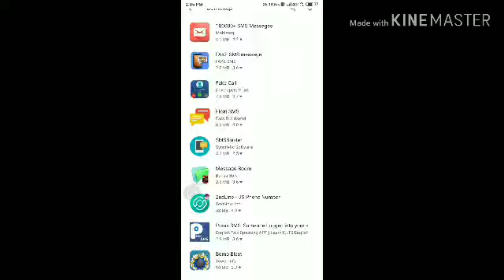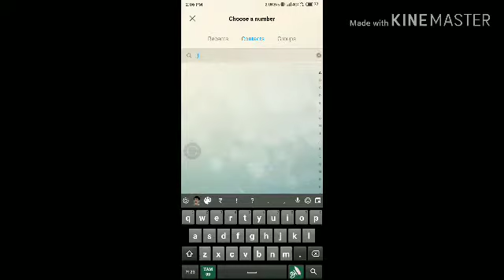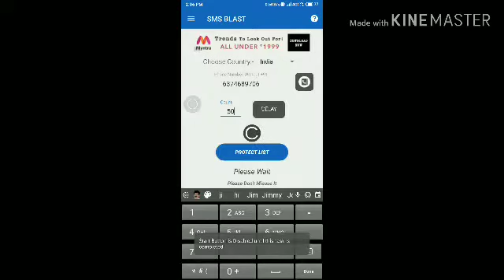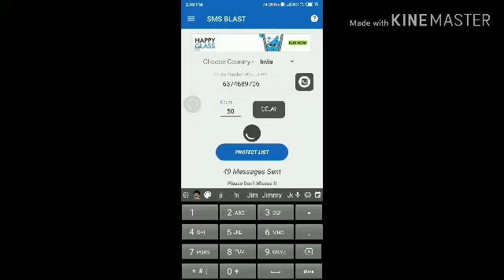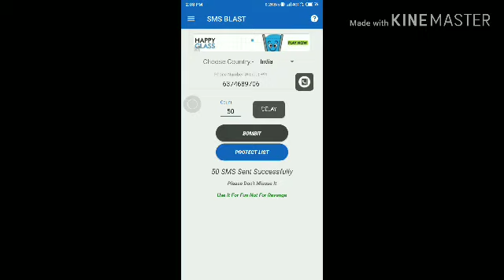How to Sms hack prank your friends ?? || gaming fire tamil || hack your friends mobile